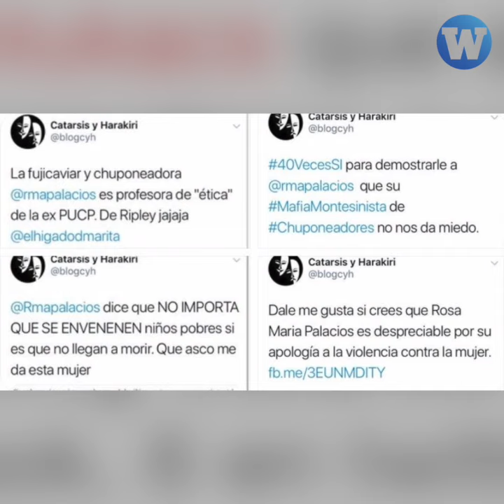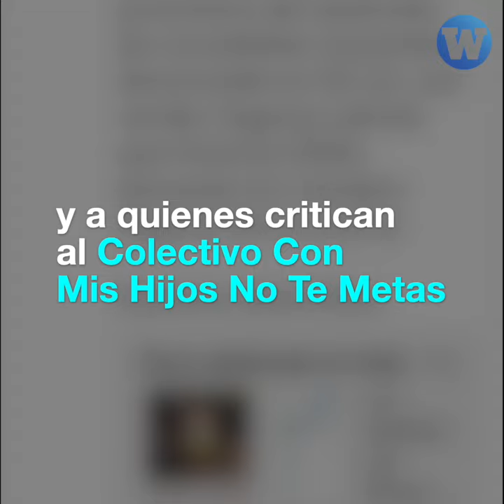¿Quién es el asesor del congresista Julio Rosas?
¿Quién es el asesor del congresista Julio Rosas? Frank Krklec es uno de los asesores del pastor vocero de ConMisHijosNoTeMetas , pero además administra un blog que se dedica a atacar a periodistas, políticos y críticos del grupo conservador de parlamentario que asesora.